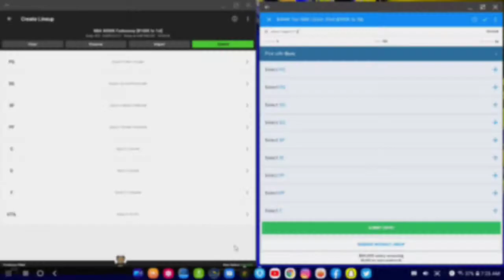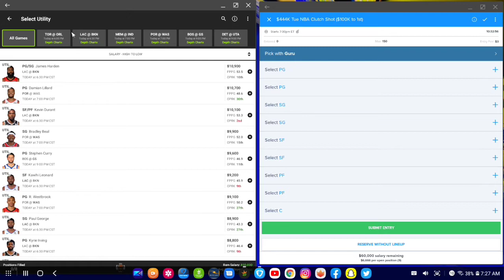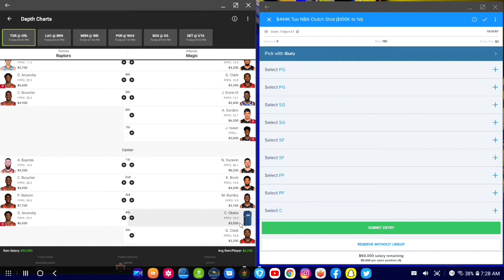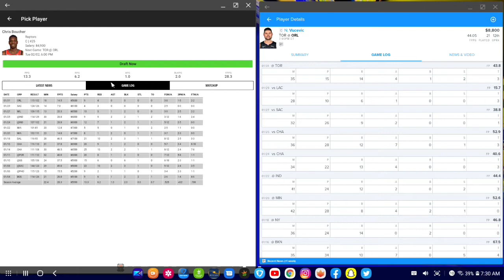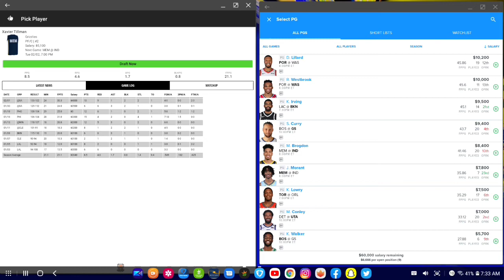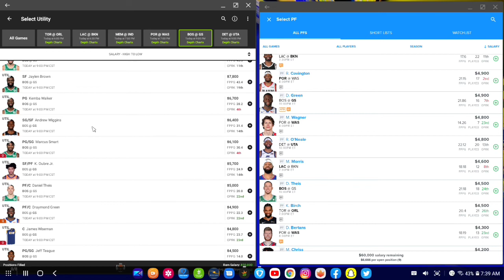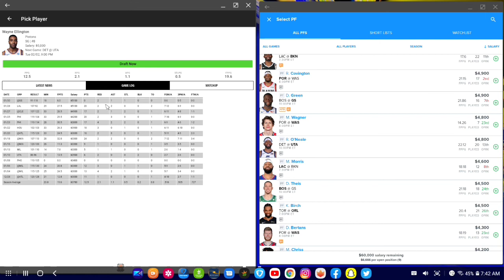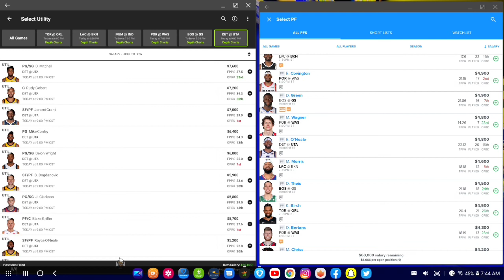Fanduel and Draftkings NBA DFS 2/2/21